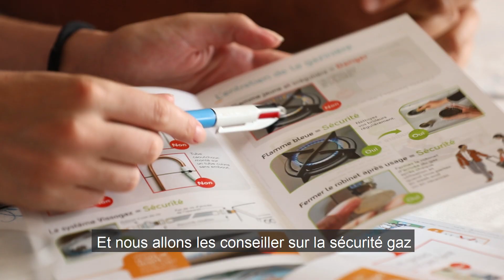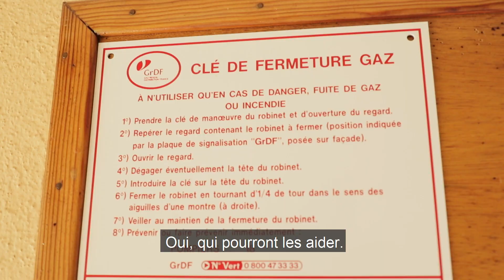Video courte FahdEl Maria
Fahd el: "Le programme Civigaz est une mission de ServiceCivique pour les jeunes de 16 à 25 ans qui consiste à détecter et aider les personnes en situation de PrécaritéEnergétique".